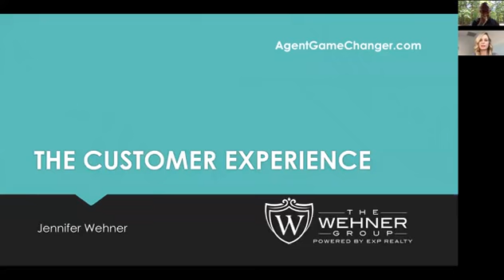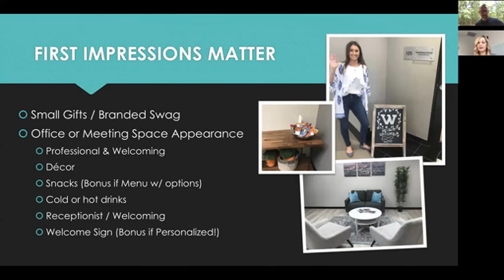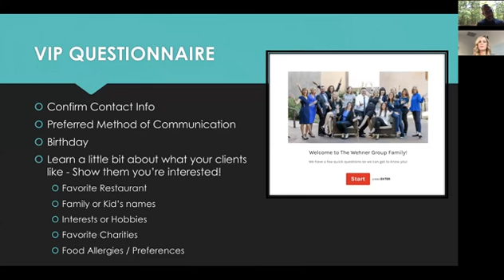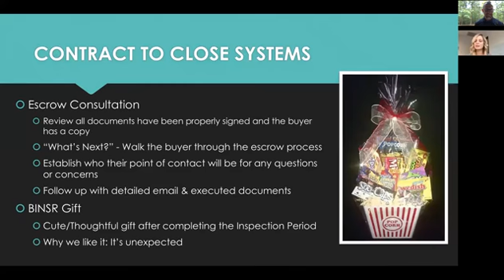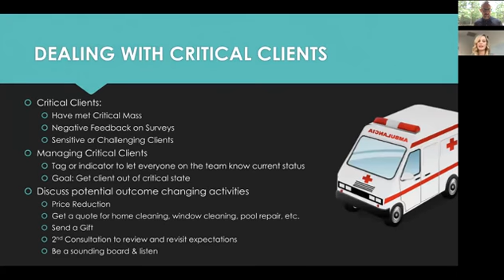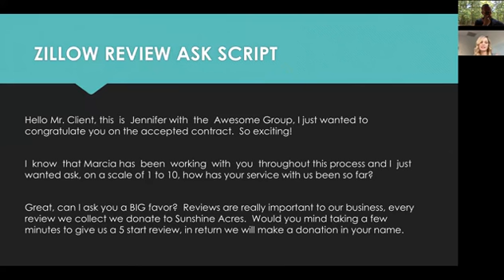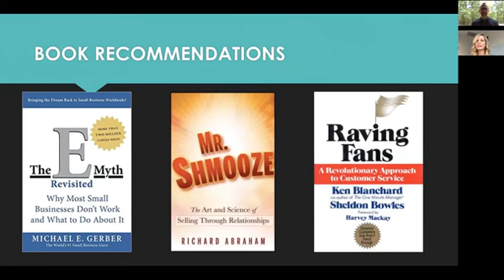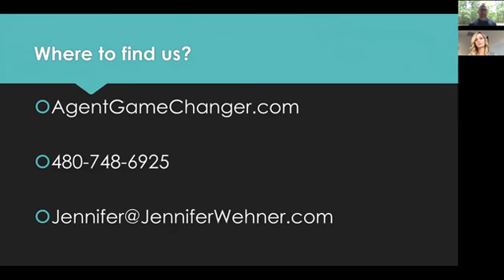012 Customer Service Experience Double your referrals and Gain Clients for Life with Jennifer Wehner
Every week, we host Expert Mentors Live, an action-packed training session designed to help agents, brokers, and team leaders sharpen their skills and grow their business.

⏰ Don’t miss out! Block your calendar for 1 PM EST every Wednesday and join us live at ExpertMentorsLive.com. Each week is packed with insights that will push your real estate business to new heights.

This is your time—let’s make it count! See you on Wednesday!

Looking to transform your real estate career? Join John Kitchens, a top coach for real estate professionals, as he shares proven strategies, systems, and tools to help you achieve massive success.

🎉 Get a FREE 15-Minute Business Growth Session!

✅ Double your sales and profitability.
✅ Identify growth opportunities.
✅ Build a custom roadmap for success.
👉 Claim Your FREE Session Now